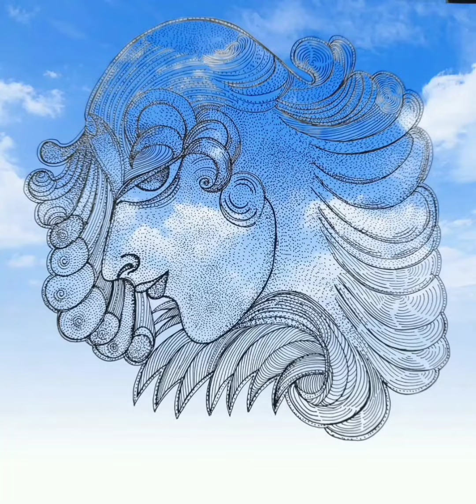My Gel Pen Art - 116